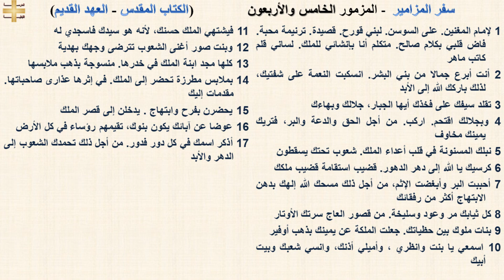سفر المزامير 45 - المزمور الخامس والأربعون - د/مجدى نجيب - ابونا ابرام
سفر المزامير 45 - المزمور الخامس والأربعون

1 لإمام المغنين. على السوسن. لبني قورح. قصيدة. ترنيمة محبة. فاض قلبي بكلام صالح. متكلم أنا بإنشائي للملك. لساني قلم كاتب ماهر
2 أنت أبرع جمالا من بني البشر. انسكبت النعمة على شفتيك، لذلك باركك الله إلى الأبد
3 تقلد سيفك على فخذك أيها الجبار، جلالك وبهاءك
4 وبجلالك اقتحم. اركب. من أجل الحق والدعة والبر، فتريك يمينك مخاوف
5 نبلك المسنونة في قلب أعداء الملك. شعوب تحتك يسقطون
6 كرسيك يا الله إلى دهر الدهور. قضيب استقامة قضيب ملكك
7 أحببت البر وأبغضت الإثم، من أجل ذلك مسحك الله إلهك بدهن الابتهاج أكثر من رفقائك
8 كل ثيابك مر وعود وسليخة. من قصور العاج سرتك الأوتار
9 بنات ملوك بين حظياتك. جعلت الملكة عن يمينك بذهب أوفير
10 اسمعي يا بنت وانظري ، وأميلي أذنك، وانسي شعبك وبيت أبيك
11 فيشتهي الملك حسنك، لأنه هو سيدك فاسجدي له
12 وبنت صور أغنى الشعوب تترضى وجهك بهدية
13 كلها مجد ابنة الملك في خدرها. منسوجة بذهب ملابسها
14 بملابس مطرزة تحضر إلى الملك. في إثرها عذارى صاحباتها. مقدمات إليك
15 يحضرن بفرح وابتهاج . يدخلن إلى قصر الملك
16 عوضا عن آبائك يكون بنوك، تقيمهم رؤساء في كل الأرض
17 أذكر اسمك في كل دور فدور. من أجل ذلك تحمدك الشعوب إلى الدهر والأبد